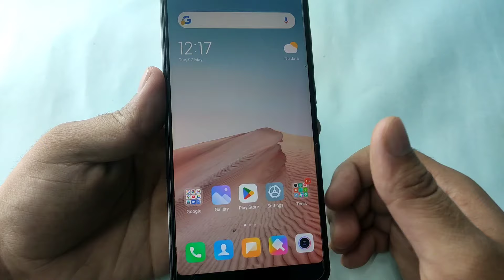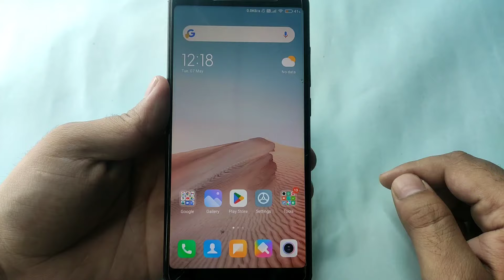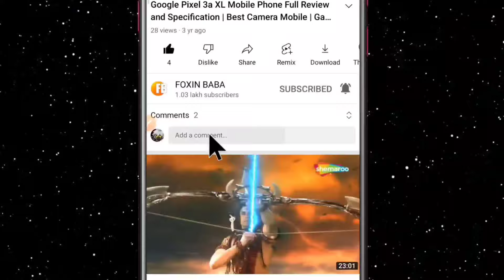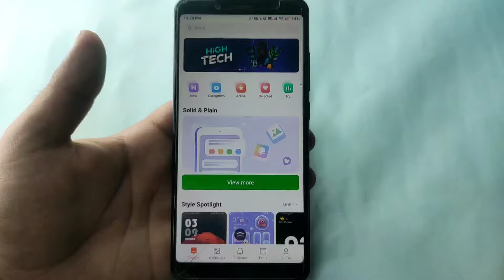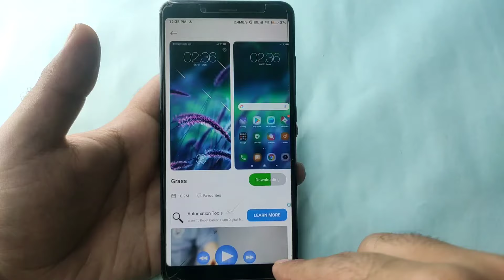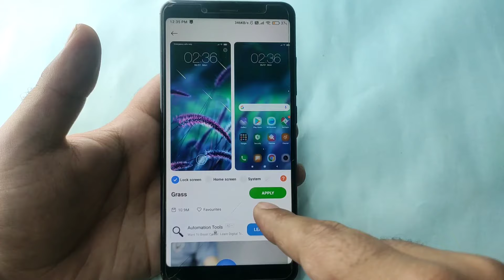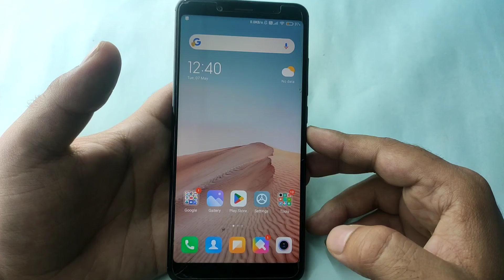Kisi bhi Mobile me Display Fingerprint Lock Lagao | Display Fingerprint Lock for Any Android Device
Dosto aaj ki es video me maine aapko aapke Phone ki ek aise Hidden setting ke bare me bataya hu jiska Estemal karke aap apne kisi bhi phone me in Display Fingerprint Lock laga sakte ho ! Agar aapke pass bhi ek sasta phone hai aur aapke phone me Display fingerprint lock nhi diya hai to jo setting maine aapko es video me bataya hu bus us setting ko apne phone me apply karlo phir aap apne kisi bhi phone me in Display Fingerprint Lock Enable kar sakte ho bilkul mahenge phone ke jaisa to abhi jayea aur apne phone me es settings ko apply karea.

Kisi bhi Mobile me Display Fingerprint Lock Lagao | Set Display Fingerprint Lock for Any Android Device

I hope ki aapke liye ye Display Fingerprint Lock wali Setting wall. Thanks.